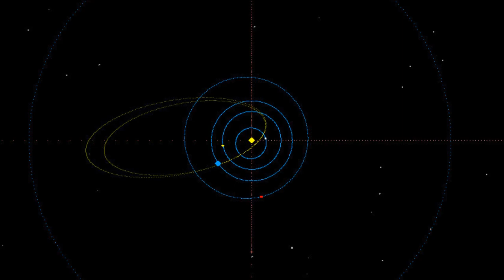Bólido Sobre São Paulo - 27/04/2020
Bólido ocorrido na noite de 27/04/2020 às 01:50:55 (hora local) sobre o estado de São Paulo capturado por 5 câmeras da BRAMON no Estado.

Entrou em nossa atmosfera próximo à cidade Miracatu/SP a uma inclinação de 65 graus em relação ao solo, altitude de 106.6 km e velocidade de 48.03 km/s,  rumando sentido Norte para Sul e se extinguindo a uma altitude de 66.3 km a 43.48 km/s, atingindo a magnitude de -5.9 e percorrendo uma distância de 44 km em 0.87 segundos.

Extinguiu-se alto e ainda muito veloz provavelmente vaporizando todo material que entrou na atmosfera da Terra.

Viu ou registrou um meteoro? Mande seu relato através de